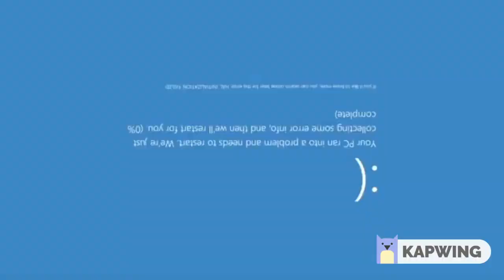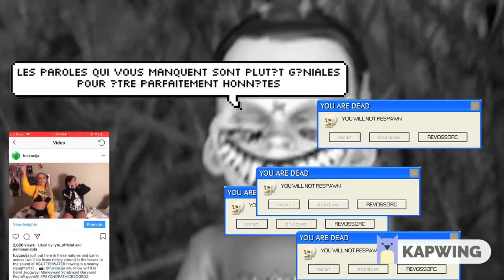Ouija Macc- Alice Cooper Lettuce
Virtualizer